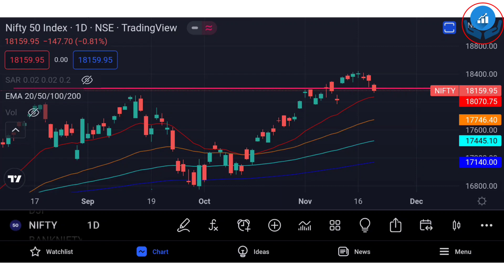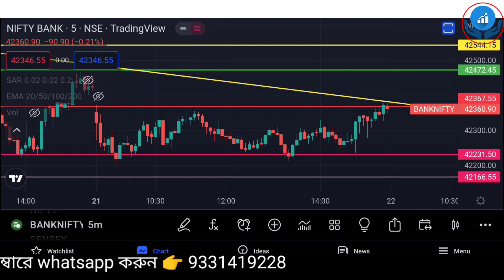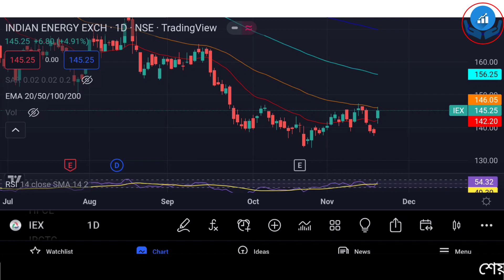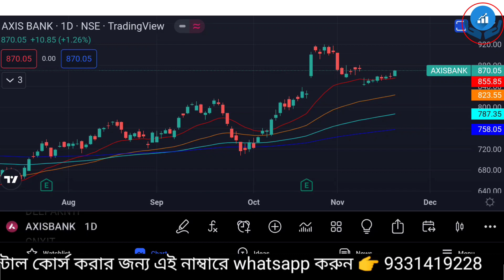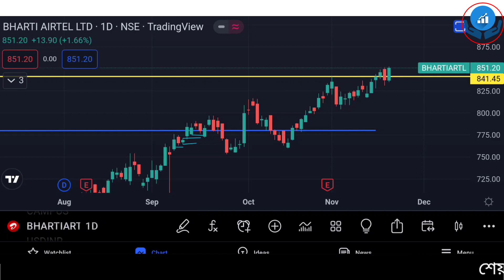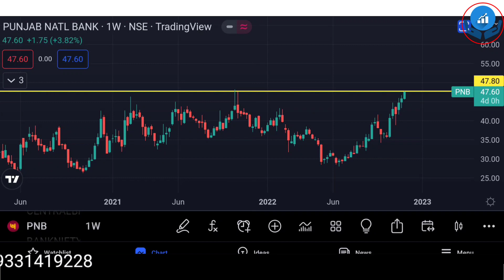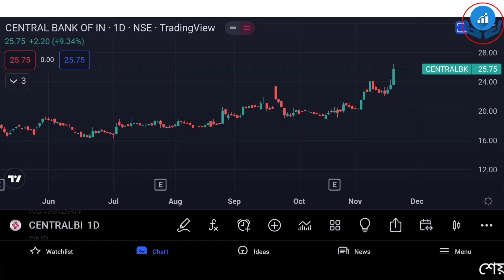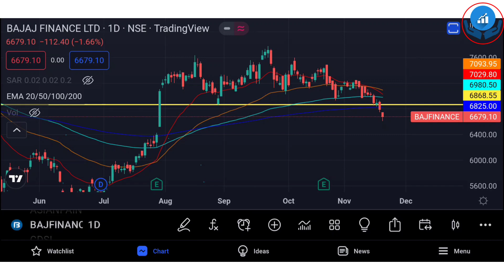ভয়ের কি কিছু আছে ? বাজার কি বিশাল পড়তে পারে ? ১০ টি ভালো কোম্পানির শেয়ার (সুইং ট্রেডিং)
শেয়ার বাজারে সামনে কি "বিশাল পতন"? সুইং ট্রেডিং,ইন্ট্রাডে ট্রেডিং,দীর্ঘমেয়াদি বিনিয়োগ কিভাবে করবেন শেয়ার বাজার থেকে ইনকাম করুন শেয়ার ব্যবসা শিখুন শেয়ার ব্যবসা বুঝুন ।

শেয়ার বাজারে বিনিয়োগের জন্য এই শেয়ারে নজর রাখুন (ইন্ট্রাডে ও সুইং ট্রেডিং) শেয়ার বাজার থেকে ইনকাম করুন শেয়ার ব্যবসা শিখুন শেয়ার ব্যবসা বুঝুন ।

2.SAMCO Securities